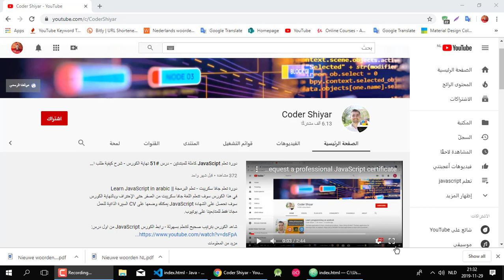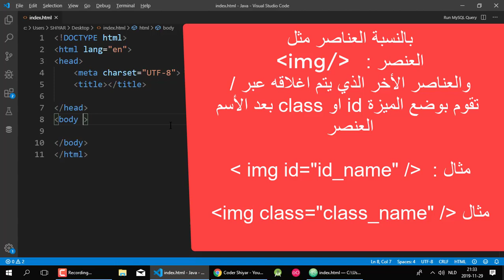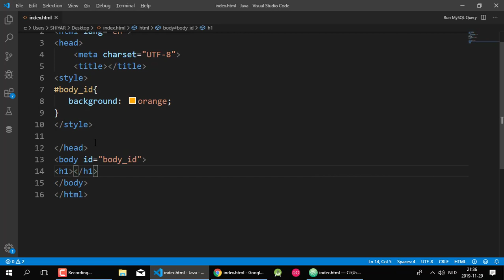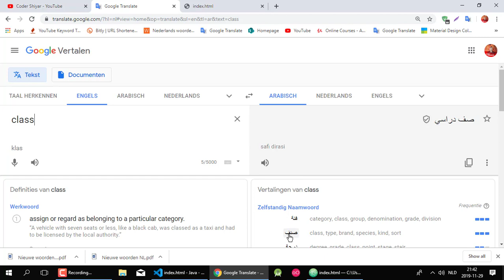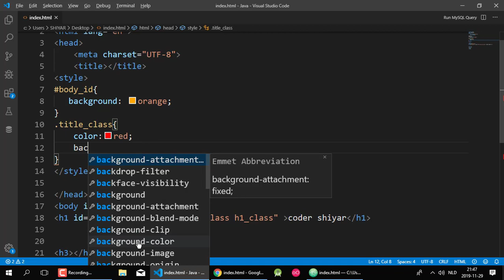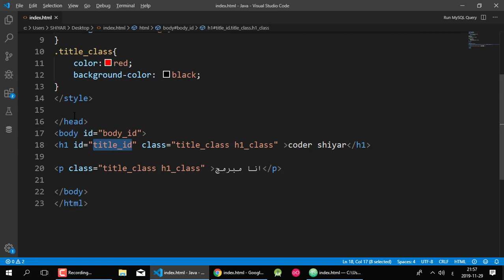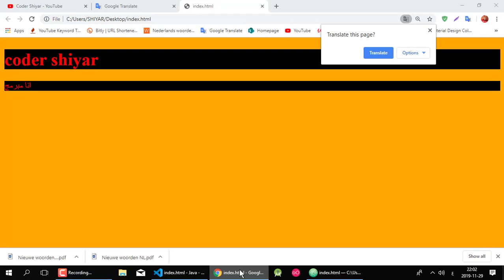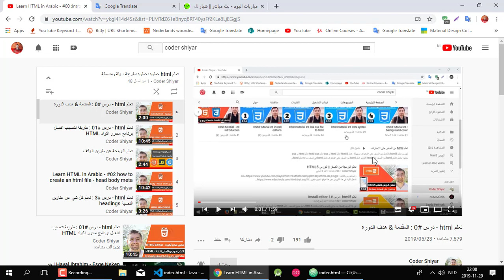دورة تعلم html كاملة - الدرس 41 | شرح الفرق بين id و class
6: رابط افضل كورس تعلم SQL و إدارة قواعد بيانات MySQL كامل - Link to course SQL and MySQL database
7: رابط افضل كورس تعلم PHP و MySQL كامل - Link to course Learn PHP and MySQL in Arabic
8: رابط افضل كورس تعلم JSON و REST API كامل - Link to course Learn JSON and REST API